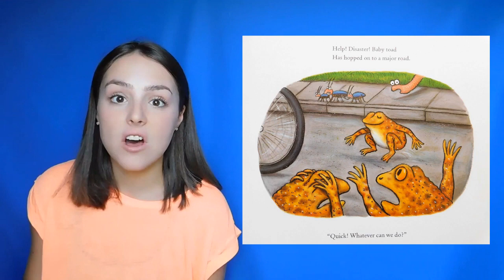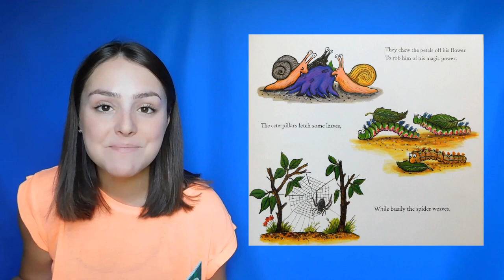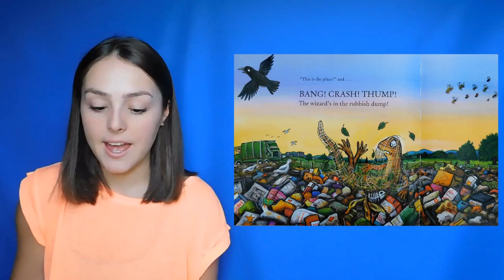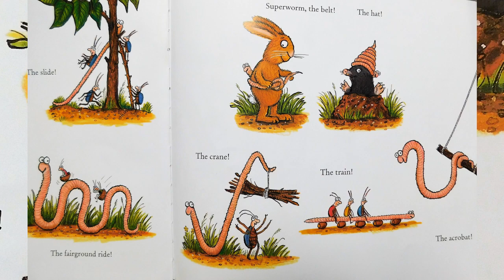Superworm: An Interactive Story with Molly!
Meet the wriggliest, squiggliest superhero in the world!
By Julia Donaldson and Axel Scheffler